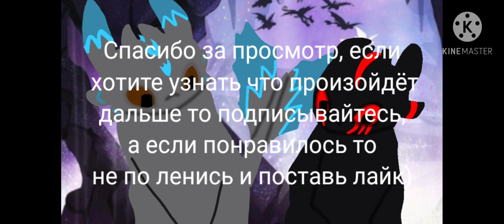Фанфик - "Жизнь дана такая"/КПД/собственное творение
"Жизнь дана такая" - это фанфик рассказывающий о совсем другой истории об Иккинге и Безубике.

Надеюсь вам понравится и вы поддержите меня лайком

Здесь будет ещё одна история выходить, но это уже совсем другая история